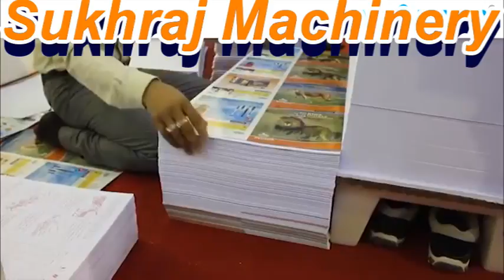Exercise Notebook Semi Automatic Book Binding Machine M-09814312452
Focal Point OLD, Mehta Road, Amritsar – 143001 (PUNJAB) (M). 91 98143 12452, (O): 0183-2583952,
Manufacturer of –
Notebook Machinery Manufacturer
Core Dry Machines
Products Paper Cutting Machine Guillotine
Hydraulic Cutting Machine Manufacturers
Hydraulic Paper Cutting Machine in India
Paper Cutting Machine Manufacturers
Exercise Notebook Spine Flatten Edge Squaring Press Hydraulic
Lamination Machine,
3/5 Ply of Paper Corrugating Machinery Plant,
Platen Die Cutting, Creasing & Embossing Machine,
4 Bar Rotary Cutting Machine,
Corrugated Board printer Machineries,
Note Book Making Machineries,
Perforation Machine,
Hydraulic Edge Squaring Machine,
Paper Bag Making Machinery,
Exercise Note Book Binding Machinery,